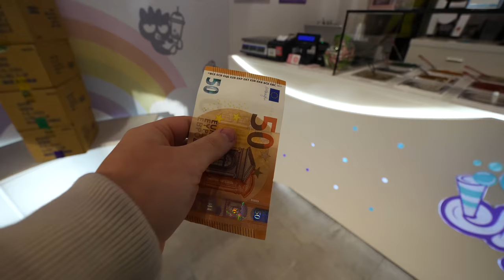LA MIA COLLEZIONE DI SCARPE *sono troppe?*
Scooter Elettrico